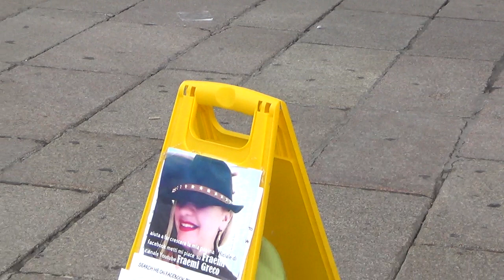MILANO PIAZZA DEL DUOMO, 12 OTTOBRE 2019 - AVE MARIA - CANTA LA SOPRANO LEGGERO: FRAEMI -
Alla videocamera Antonio Lorusso -